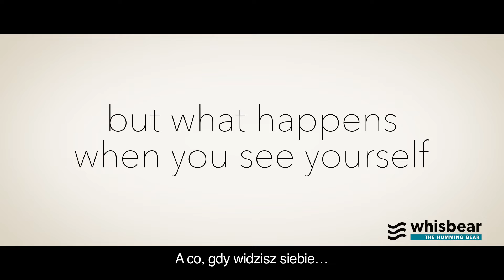TRAILER Whisbear & Riya Sokol - I’mperfect / Nie’doskonale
Marka Whisbear i Riya Sokół przedstawiają projekt Nie’doskonałe/I’mperfect. Celem projektu jest pokazanie mamom, że uczucia, które chowamy przed światem, których często się wstydzimy, są tak naprawdę tym, co łączy wszystkie mamy na całym świecie.

Projekt otwiera spot Nie’doskonałe/I’mperfect. Do projektu zaproszone zostały mamy, należące do różnych kultur, środowisk.  Wszystkie zapytane o to, jak siebie widzą jako matki, skupiały się przede wszystkim na swoich niedoskonałościach i strachu jaki w nich drzemie. Potem pokazano im coś, czego się nie spodziewały …